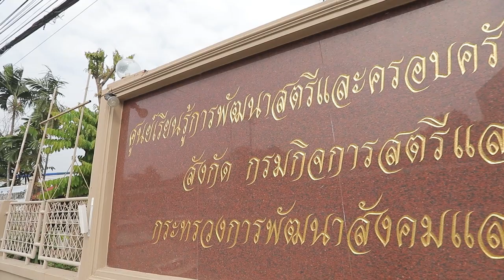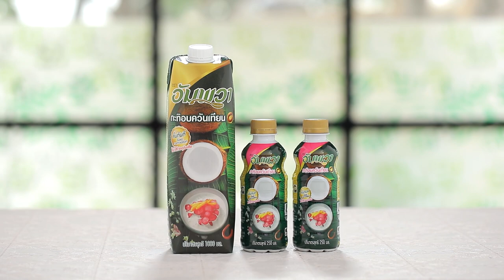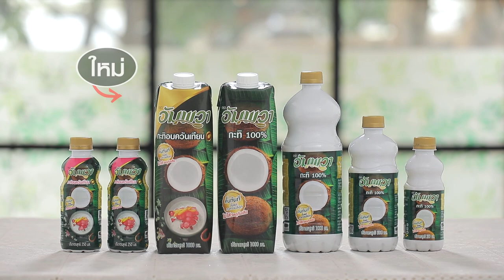ขนมถ้วยอัญชันไข่ดาว สูตรเด็ด ทำง่าย สไตล์ "อ.ยิ่งศักดิ์"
ขนมถ้วยอัญชันไข่ดาว
Thai Coconut Milk Custard

สิ่งที่ต้องเตรียม (ขนมถ้วยอัญชันไข่ดาว)

น้ำอัญชันเข้มข้น    80  กรัม
ถ้วยตะไล

วิธีทำ (ขนมถ้วยอัญชันไข่ดาว)

1. ใส่แป้งข้าวเจ้า แป้งมันและแป้งถั่วเขียวลงในภาชนะ ค่อย ๆ เติมอัมพวากะทิอบควันเทียนทีละน้อย นวดพอแป้งจับตัวเป็นก้อน ประมาณ 5 นาที จากนั้นเติมอัมพวา กะทิอบควันเทียนจนหมด
2. ใส่น้ำตาลทรายและน้ำตาลปี๊บ คนพอละลาย ใส่น้ำอัญชันเข้มข้น คนพอเข้ากัน กรองด้วยกระชอน เตรียมไว้
3. เรียงถ้วยตะไลลงในลังถึง นึ่งบนน้ำเดือดประมาณ 5 นาที ตักส่วนผสมแป้งที่ได้ลงในถ้วยตะไล ประมาณ ¾ ของถ้วย ปิดฝา นึ่งไฟปานกลาง ประมาณ 10 นาที หรือจนกระทั่งสุก ปิดไฟ ยกลง
4.ตักหน้ากะทิไข่ขาวลงบนขนมถ้วยอัญชัน ตกแต่งด้วยหน้ากะทิไข่แดงให้สวยงาม จัดใส่ภาชนะ พร้อมเสิร์ฟ

สิ่งที่ต้องเตรียม (หน้ากะทิไข่ขาว)

เกลือป่นไทย    ½ ช้อนชา

วิธีทำ (หน้ากะทิไข่ขาว)

ใส่แป้งข้าวเจ้าลงในภาชนะ ตามด้วยน้ำตาลทรายและเกลือป่นไทย เติมอัมพวา กะทิอบควันเทียน คนให้เข้ากัน นำขึ้นตั้งไฟ ใช้ไฟปานกลาง คนจนส่วนผสมสุกข้น ปิดไฟ เตรียมไว้

สิ่งที่ต้องเตรียม (หน้ากะทิไข่แดง)

วิธีทำ (หน้ากะทิไข่แดง)

ใส่แป้งข้าวเจ้าลงในภาชนะ ตามด้วยเกลือป่นไทย และน้ำตาลทราย คนให้เข้ากัน เติมอัมพวา กะทิอบควันเทียน สีผสมอาหารสีเหลืองไข่ และสีผสมอาหารสีส้ม นำขึ้นตั้งไฟ ใช้ไฟปานกลาง คนจนส่วนผสมสุกข้น ปิดไฟ เตรียมไว้

▲Line @yingsakfood